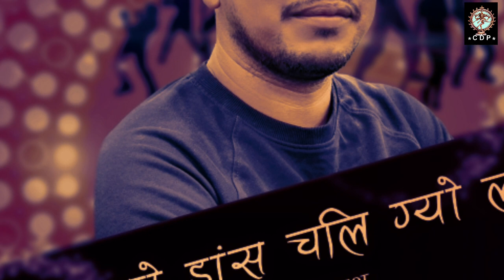DISCO DANCE CHALI GYO LA || MP 3 || CHANDRA PRAKASH || CHANDANI ENTERPRISES || 2021 || KUMAONI SONG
Title - DISCO DANCE CHALI GYO LA
Singer - CHANDRA PRAKASH
Music - RANJEET SINGH
Studio - A PLUS STUDIO DEHRADUN
Editor - KHUSHI JOSHI
Label - CHANDANI ENTERPRISES
Radio Partner - OHO RADIO MERE HILL KI DHADKAN
Media Partner
My Pithoragarh Facebook Page
Anil Singh Panoo Instagram
Gharwal Entertainment Instagram
Danpur Hills Facebook Page